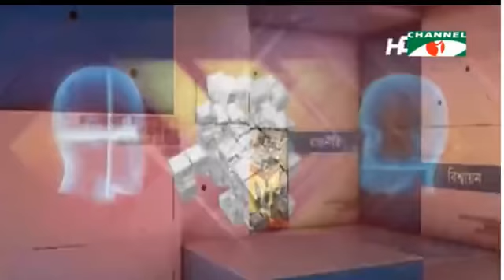Tritiyo Matra Episode 5814 Guests: Dr. Syed Anwar Hussain and Dr. Nazmul Ahsan Kalimullah.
Dr. Syed Anwar Hussain, Bangabandhu Professor, Bangladesh University of Professionals Dr. Nazmul Ahsan Kalimullah, Chairman, JANIPOP & Vice-Chancellor, Begum Rokeya University, Rangpur will participated in Episode: 5814, Date: 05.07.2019